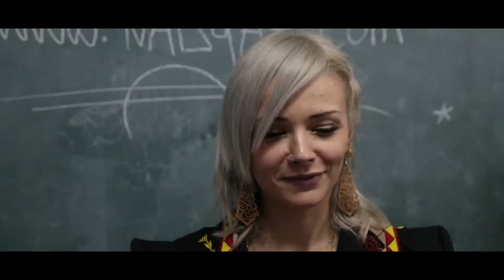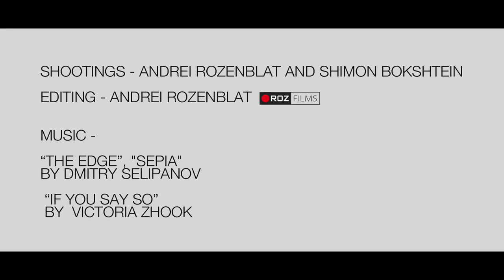Social Fashion Project. Research trip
"Threads of identity".
The short movie tells about research trip in Israel and in Palestine. The search of fabrics, materials, stories of people, religions and traditions of different nations - tangible and intangible values that we found in the Holy Land.
Join us in the next journey for discovering the meaning of our lives, sharing the values and beauties of peoples and "wearing peace".

Thank you for shootings and edit Andrei Rozenblat and Shimon Bokshtein, for photos Rani Goldwein, for knowledge about materials and crafts Andrei Borovsky, for knowledge about peoples Leonid Landa, for knowledges Menahem Yaglom, Nelly Boghos Shahanian,  for support Libby Len Traubman, Rondine Cittadella della Pace, Plef,  A Better World Foundation and others